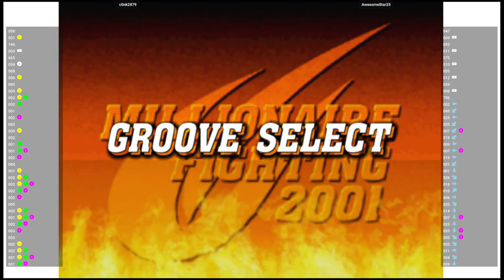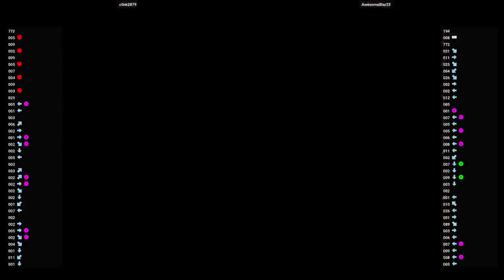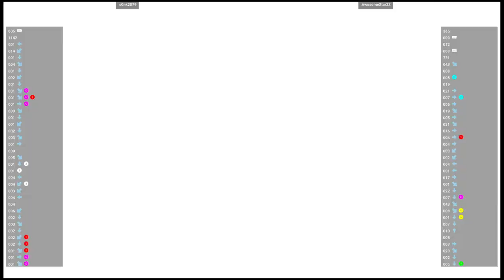CVS2 🕹 c0nk2879 VS AwesomeStar23 | Fightcade 🇺🇸